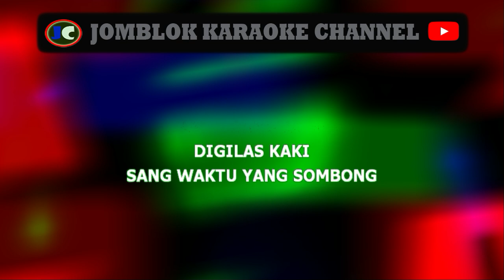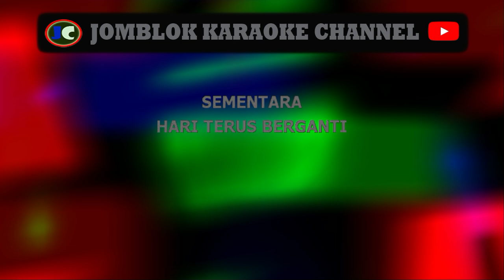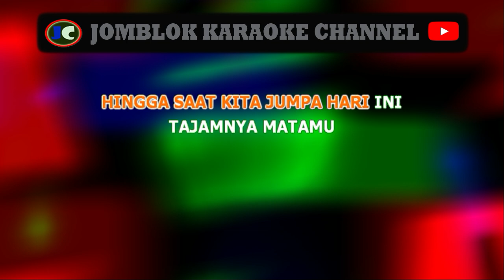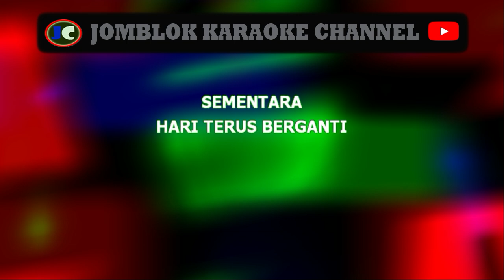Iwan Fals Belum Ada Judul Karaoke